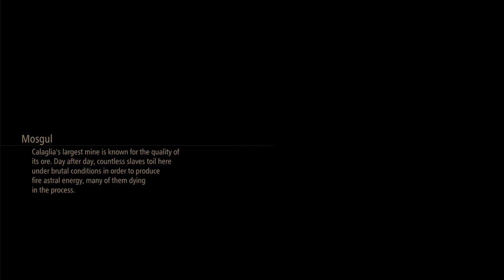eat your medicine tales of arise part 7